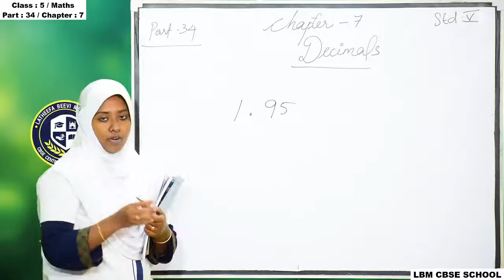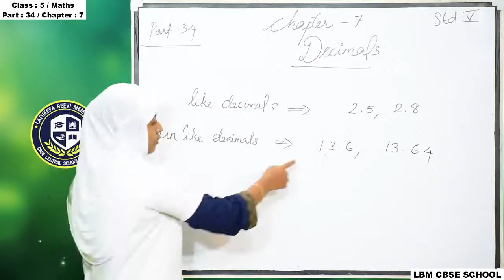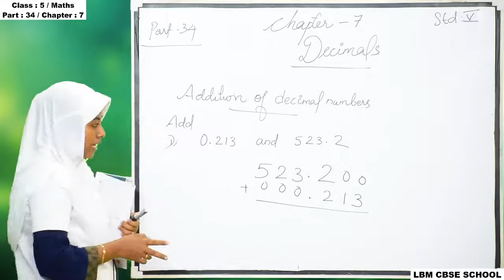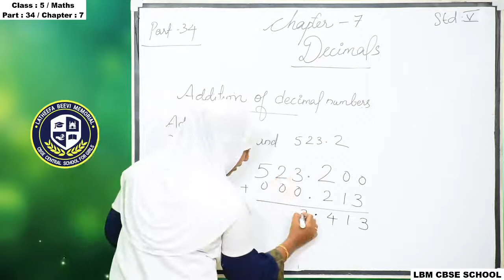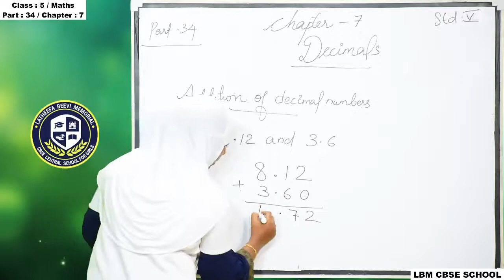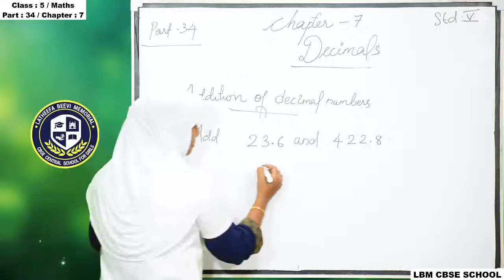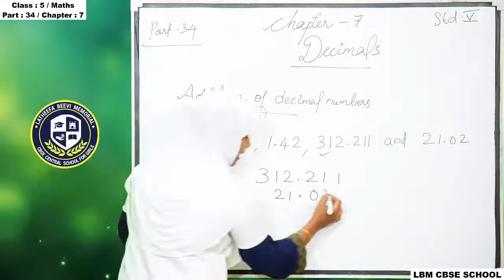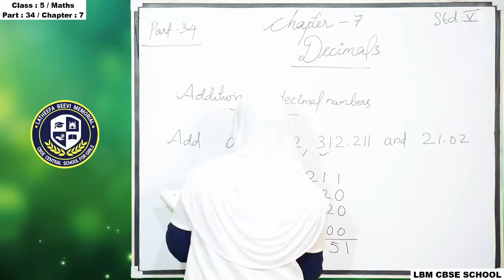LBM│STD 5 MATHS│PART 34│11-12-2020│TEACHER: SABITHA│LBM SCHOOL AYATHIL KOLLAM